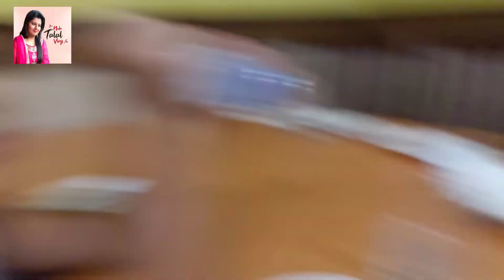Achanak se Aadhi Raat Ko Husband kahan Chale Gaye🤔🤔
Today @nidatalalvlogs5816